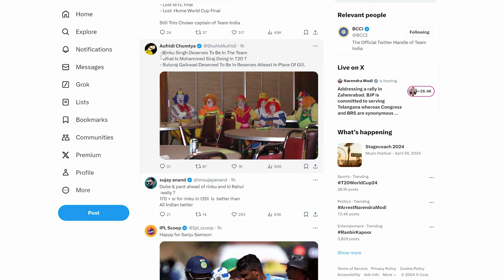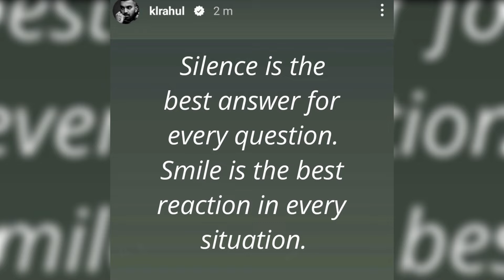KL Rahul Reaction | T20 World Cup Squad | Sad Moment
BCCI has announced the T20 World Cup team and KL Rahul's name is not in that team and what is his reaction on it.